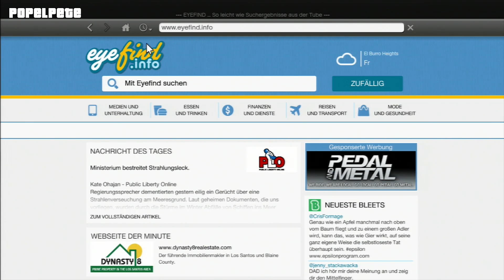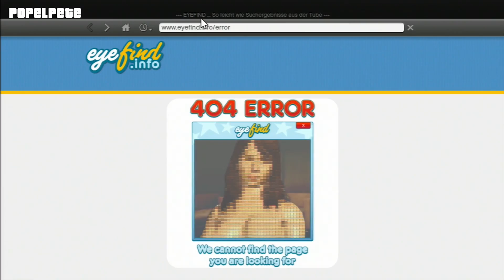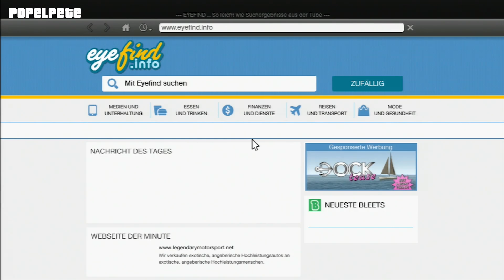Grand Theft Auto V #027 - Highspeed Racer [Let's Play] [PS3] [Deutsch] [HD]